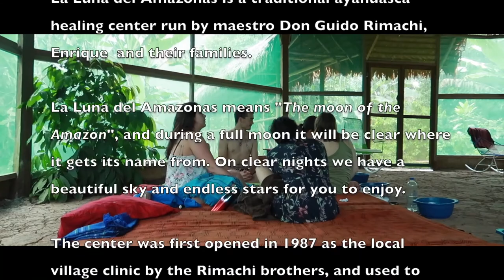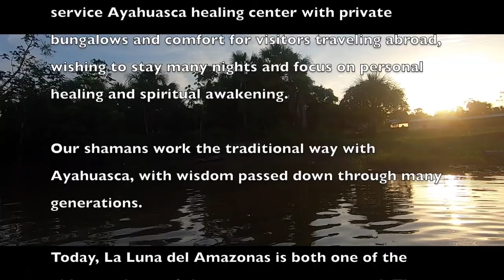Ayahuasca sharing circle #01 from La Luna - Don Guido gives feedback on an ayahuasca experience.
Extracts from our sharing circles with the shamans @ La Luna del Amazonas, Iquitos, Peru.
After each ayahuasca ceremony we have a sharing circle where we get to share and evaluate the ayahuasca experience with the shamans and/or facilitators.
In this tube Don Guido gives feedback to one of our guests...

La Luna del Amazonas is a holistic Ayahuasca retreat center located in the Peruvian amazon outside Iquitos, where you are surrounded by medicinal plants, animals, and virgin rainforest. We work to preserve ancient Amazonian healing traditions.

Here you come to release stress and absorb peace. This immersion in nature aids the healing process by allowing you to reconnect with your roots and nourish your mind, body, and spirit.
Safety is our highest priority and we have implemented serious safety protocols that our highly experienced healers, facilitators and staff are familiar with.

We offer an authentic experience with traditional use of the medicine in ceremonies, healing with sound (icaros) and individual spiritual healing sessions by shamans from a long lineage of healers.

Our sacred ceremonies start after dark in our maloka (temple) that is made from natural materials and built directly on pachamama (mother earth), for a true connection to the elements.

In the rainforest you are completely disconnected from the modern world. There isn't electricity, noise from the city, or smell of cars. Instead you enjoy a harmonious orchestra from the life of the jungle. With more living things per square meter than any other place on Earth… you are surrounded by healing energy!